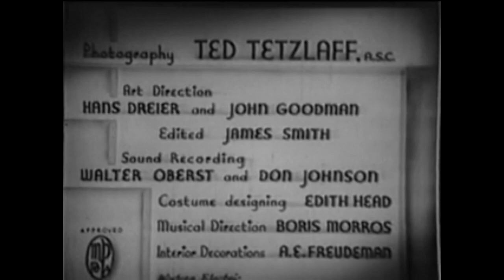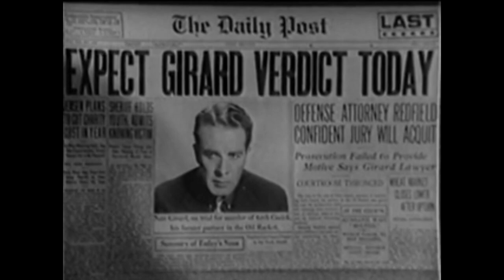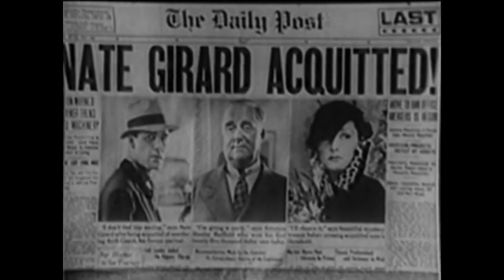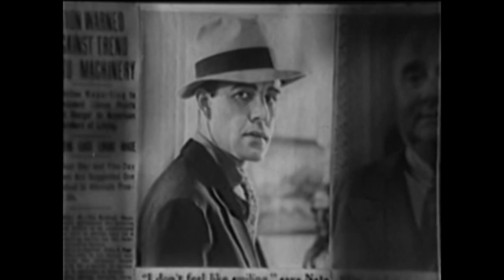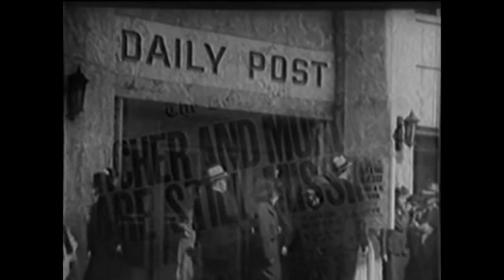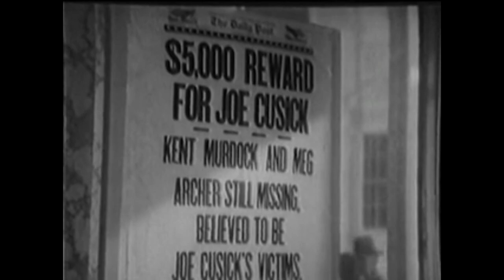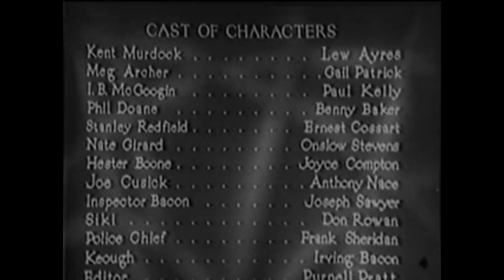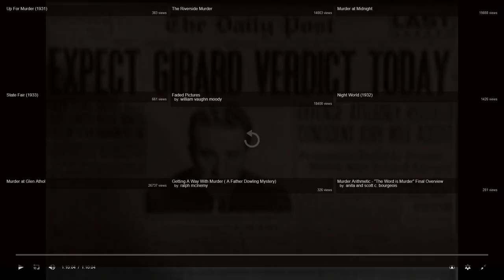Murder with pictures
Murder with Pictures is a 1936 American crime-mystery film based on a story by George Harmon Coxe. The film was directed by Charles Barton, the screenplay was written by Jack Moffitt and Sidney Salkow. Lew Ayres starred as Kent Murdock, Gail Patrick starred as Meg Archer; Paul Kelly and Benny Baker also appeared in the film. The film was released September 25, 1936
Newsman Kent Murdock has a reputation for scooping the competition. Meg Archer is a feisty young woman out to seek justice for those who wronged her father. When an expensive criminal attorney dies on the job a newspaper photograph captures it on film. When the photo goes missing courtroom drama and gunplay ensue.

This is a fun mystery can you solve it before the end of the movie?